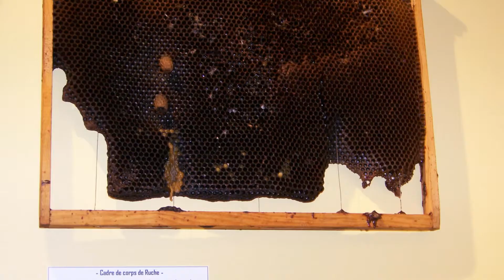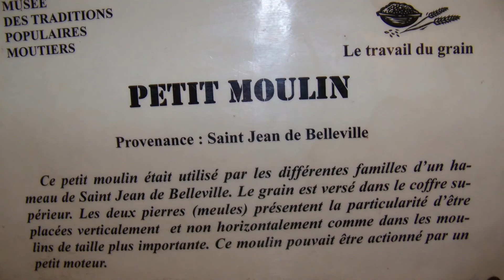Musée des traditions Moutiers